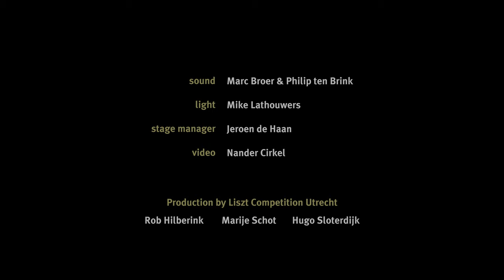Mengjie Han | Isaac Albéniz - La Vega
Prize winner of the Liszt Competition 2014 Mengjie Han recorded two rarely played pieces of his other favourite composer, Isaac Albéniz: La Vega and Azulejos.